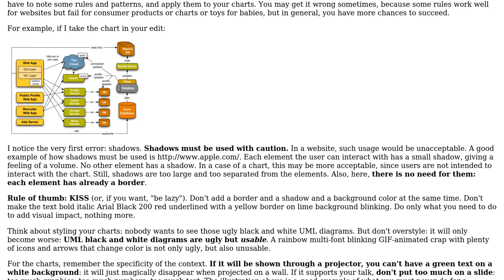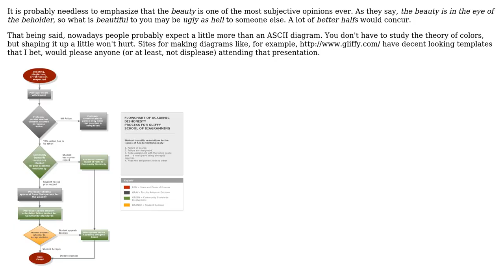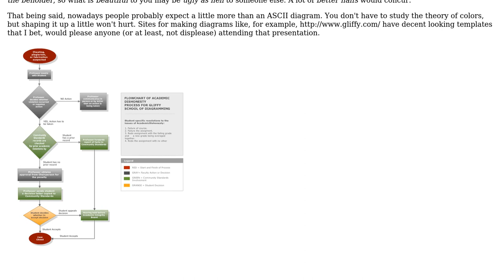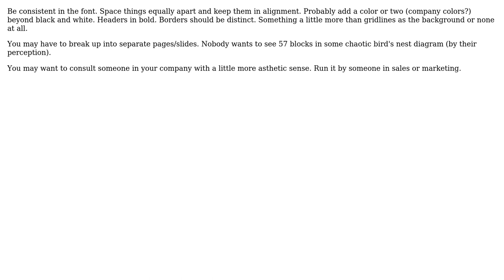Software Engineering: Making an attractive, yet still technical architecture diagram